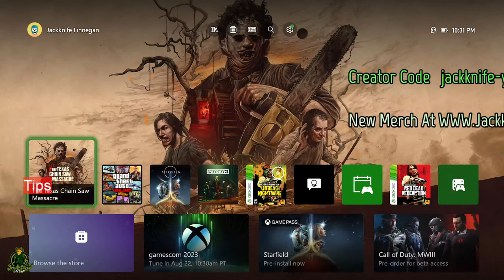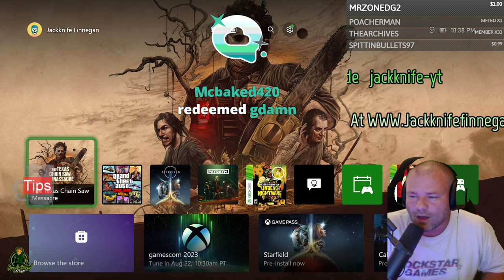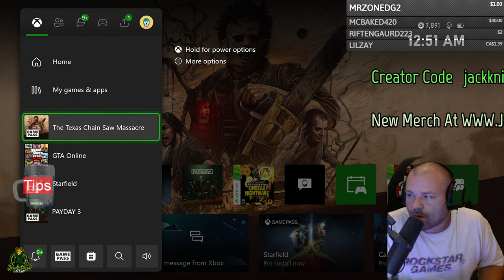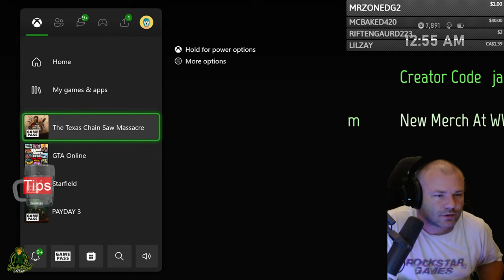Texas Chainsaw Massacre Game: My Chainsaw Is Bigger Then Yours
Texas Chainsaw Massacre Game: My Chainsaw Is Bigger Then Yours. Texas chainsaw massacre game has three downloadable chainsaws for leatherface which is free with gamepass. Texas chainsaw massacre game also has a family dlc.

Jackknife Finnegan
8362 Tamarack Village Ste. 119